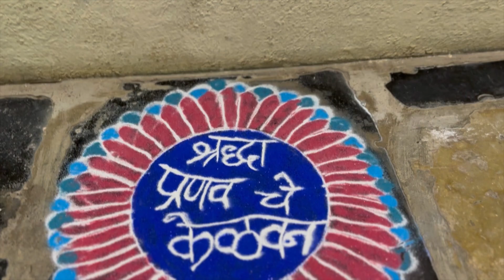केळवण l Marathi Vlog l part 1 l Marathi ￼Ritual l